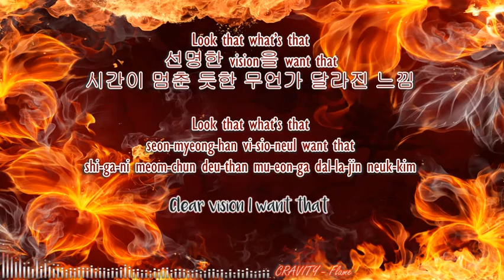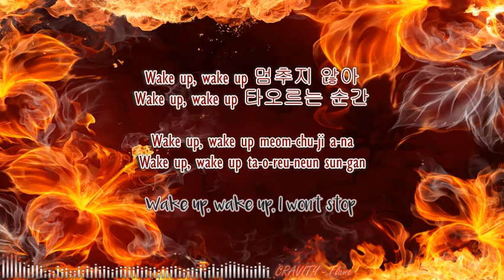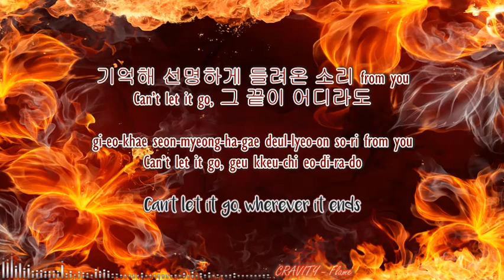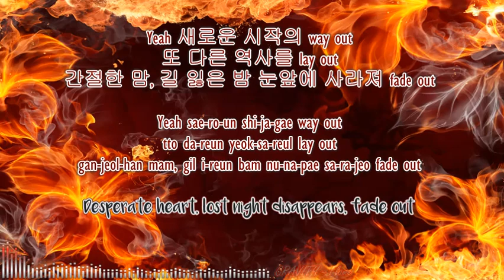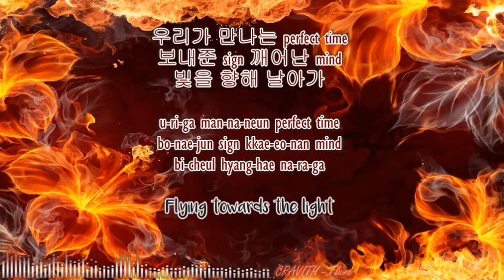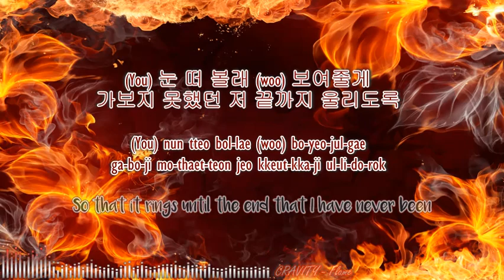CRAVITY - Flame (Han-Rom-Eng Lyrics) ★Nightcore★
ALBUM: HIDEOUT: THE NEW DAY WE STEP INTO (2nd Mini Album)

Hiii, thanks for clicking this video :) First of all, I'm not really their fan but I kinda like their song. So if there are any mistake in the video such as their picture or I've put a wrong song title, I'm deeply apologize. But I do hope that you enjoy the song and there might have an inaccuracy in the english translation.  ^__^